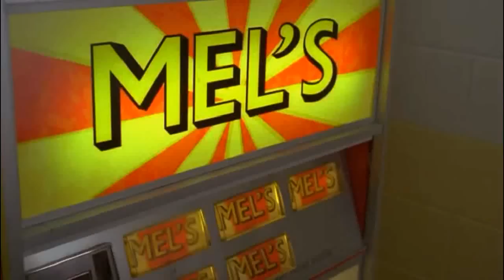Lemonade Mouth: Existe un instante